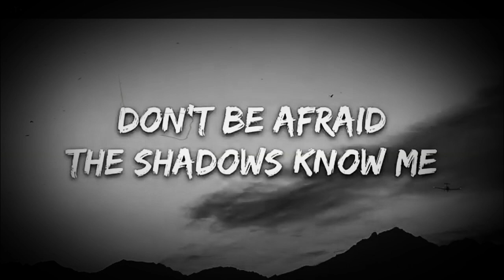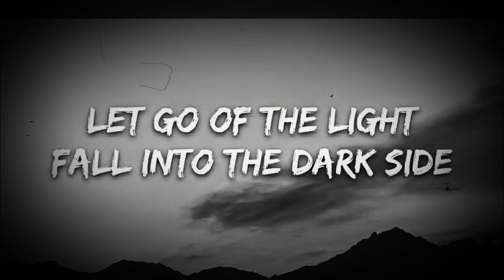Dark side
HERO